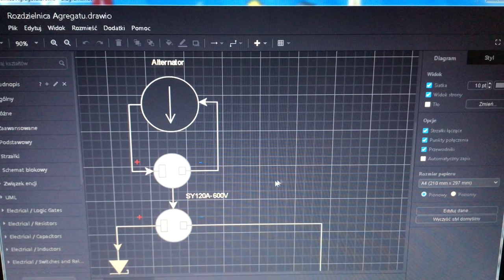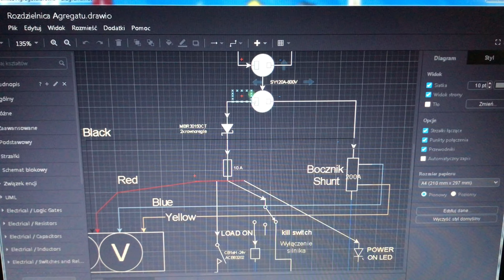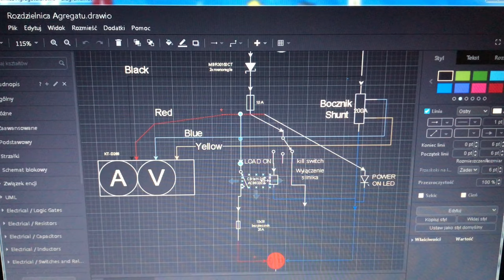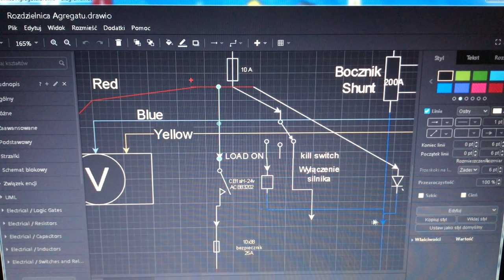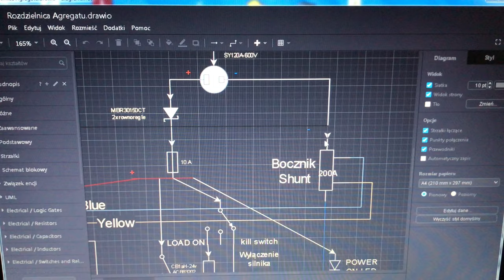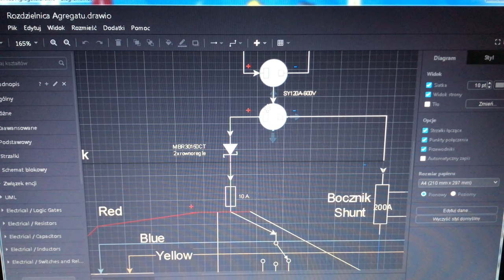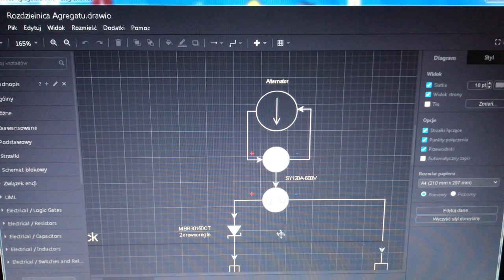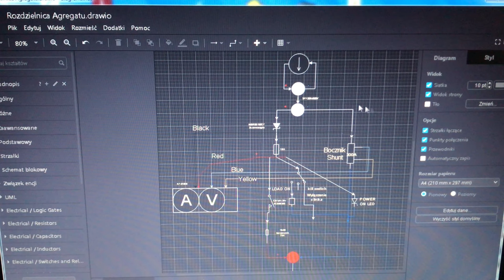Rozdzielnica agregatu DIY wytłumaczona krok po kroku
W tym odcinku pokazuje schemat skrzynki sterowania agregatu z kosiarki - tą samą skrzynkę użyłem do agregatu V2. Dlatego wszystko jest robione na wtyczkach by w razie sytuacji jak gówno uderzy w wiatrak można było zasilić dom szybko i bez stresu.

A więc alternator jakoś za każdym razem sam mi się wzbudza dlatego nie mam jeszcze zrobionego schematu który to robi, w wersji 2 będzie manualna opcja wzbudzania alternatora, ja się tymczasowo posiłkowałeś kondensatorami które ładowałem z dobrowolnego zasilania - wystarczy 3-5V na wzbudzenie.
Na schemacie alternator jest podłączony wtyczkami by ułatwić pracę na układzie, chwilowo jeszcze łącze na sztywno przez konektory oczkowe ale czas sobie zrobić wszystko bardziej wygodne.
Z alternatora główny + idzie na diody schottkiego, aktualnie 2 sztuki równolegle i osadzone na radiatorach - naprawdę mocno się grzeją jak są obciążone dlatego w wersji 2 będzie bardziej dbanie o temperaturę tego podzespołu.
Pierwszy bezpiecznik DC samochodowy 10A służy za zabezpieczenie elektryczne wszystkiego osprzętu co jest w skrzynce w razie zwarcia bądź awarii któregoś z podzespołów, jak widać na zdjęciach ilość rzeczy w skrzynce jest spora i trzeba liczyć się z prawo Murphiego.
Po bezpieczniku jest szyna + do której jest podłączony „watomierz”, dioda Power ON, oraz przełącznik by zasilić cewkę przekaźnika który wypuszcza napięcie z układu na wtyczkę.
Kolorami są opisane przewody co idą do „watomierza” czarny od strony alternatora, później niebieski i żółty, czerwony jest za bezpiecznikiem.
Przełącznik trzypozycyjny służy do tego by bezpiecznie i bezawaryjnie używać skrzynkę, nie pozwala na równoczesne załączenie „ładowania” oraz wyłączenie agregatu, trzeba przejść przez pozycje „START” która rozłącza ładowanie a pozwala na rozruch.

Instrukcja do schematu:
Otwórz:
Może być inny link dla androida albo windowsa, szukać pod „diagrams net”
Link do dysku Google:
Ściągnąć plik z dysku Google i otworzyć za pomocą strony internetowej, można też za pomocą zainstalowanej aplikacji.
Włączyć tryb „ciemny” by było widać napisy

W razie pytań pytać w komentarzach

Timeline:
0:00 - 0:14 Wprowadzenie
0:15 - 0:59 Podłączenie alternatora
1:00 - 2:38 Główna pętla zasilania
2:39 - 4:07 Przełącznik 3 pozycyjny oraz przekaźnik
4:08 - 7:49 Pozostałe elementy układu oraz komentarz

Dziękuje patronom serdecznie za wsparcie kanału:
Czesław Zelent - Dziękuje serdecznie za szczodre wspieranie kanału.
Wojciech Ziobrowski - kwota pokryje częściowo już zakupiony mikrofon.